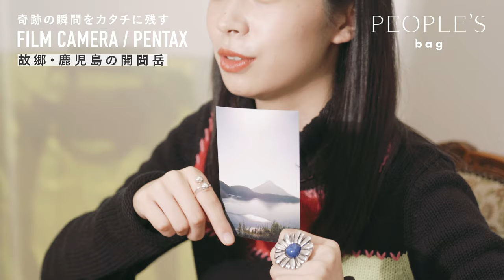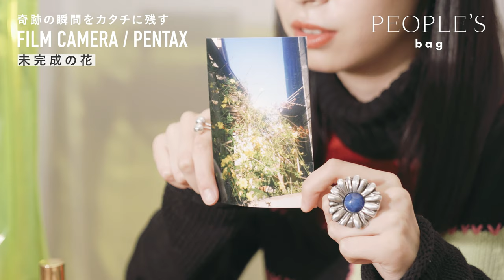【カバンの中身】栫井里聡さんの持ち物紹介｜役者・アパレル店員・大学生｜What’s In My Bag｜PEOPLE'S bag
こんにちは、PEOPLE'S 編集部の moco と申します。

カバンの中身を見ると、その人のライフスタイルやファッション、
価値観を垣間見ることができてとても興味深く感じます。

小さい頃から子役として活躍され
現在は大学へ通う傍らBEAMSでも働く
栫井里聡（かこい りさと）さんです。

物心ついた時から当たり前のように役者の仕事をしていたが故に
自分自身が役者をすることの理由に悩んでいたという栫井さん。

コロナ渦でできた時間で立ち止まり、自分自身を振り返る中で
栫井さんにとって見出しつつある役者をする意味。
カバンの中身を通してお話を伺いました。
（編集部 moco）

｜栫井里聡さん｜
✎ Instagram（@kakoirisato）

青系カラーのヘアスタイルやアイテムのお写真などが
素敵なのでぜひチェックしてみてください🦕🦖🌼

｜𝙄𝙣𝙙𝙚𝙭：目次｜
0:00 栫井里聡さん自己紹介
0:14 ラッキーカラーの黄色いバッグを探して：透明感×大容量バッグ
0:58 仕事にも学業にも：Apple（アップル）のmac book pro
1:28 和風なマスクが欲しくて：自分で作ったマスク
2:37 友達からのいただきもの：色味がかわいいハンカチ
2:54 ともに時を刻む革製品：Hender Scheme（エンダースキーマ）のパスケース
3:37 下地に最適：メンソレータムの薬用リップ
3:44 色乗り良し保湿良し：CHANEL（シャネル）のリップ #97
4:07 季節によって色味を変える：CEZANNE（セザンヌ）のリップ #105
4:57 ストーリーに感銘を受ける：Santa Maria Novella（サンタマリアノヴェッラ）の香水
8:39 お気に入りの言葉を書き込む：一目惚れで買ったノート
11:19 奇跡の瞬間をカタチに残す：PENTAX（ペンタックス）のフィルムカメラ
12:59 故郷・鹿児島の開聞岳
13:59 未完成の花
16:44 おばあちゃんからのいただきもの：年季の入った財布
17:33 なんでもいれるポーチ：ファーのポーチ
17:38 寒い日の必需品：john masters organics（ジョンマスターオーガニック）のハンドクリーム
17:50 奇跡の瞬間を逃さない：FUJIFILM（富士フィルム）のフィルム
18:10 子役時代から続けてきて：役者を続ける意味
19:12 見出してきた一つの答え

｜𝙄𝙩𝙚𝙢𝙨：紹介したアイテム｜
✎ Apple（アップル）のmac book pro

✎ Hender Scheme（エンダースキーマ）のパスケース

✎ CHANEL（シャネル）ルージュ ココ フラッシュ #97

✎ Santa Maria Novella（サンタマリアノヴェッラ）オーデコロン フリージア 100ml

✎ john masters organics（ジョンマスターオーガニック）LGハンドクリーム(レモン&ジンジャー) 54mL

｜𝙋𝙀𝙊𝙋𝙇𝙀'𝙎 𝙙𝙞𝙧𝙚𝙘𝙩𝙤𝙧｜
moco（モコ）

初めまして、PEOPLE'S 編集長の moco です。
チャンネルをご覧くださり、ありがとうございます。

価値観を垣間見ることができてとても興味深いなぁと思い、
気になるあの人のカバンの中身や愛用品を取材しています。

｜PEOPLE'S公式Instagram&Twitterはじめました！｜
YouTube配信告知や撮影裏側などを
投稿していく予定なので